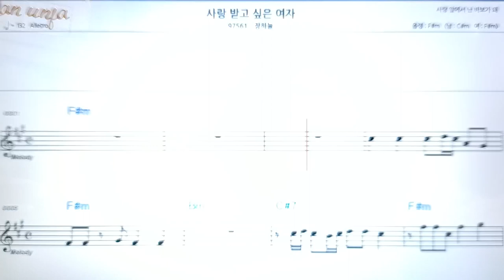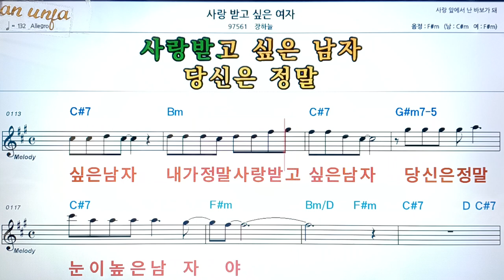사랑 받고 싶은 여자/장하늘👍악보, 코드,가사,Karaoke*가라오케 반주